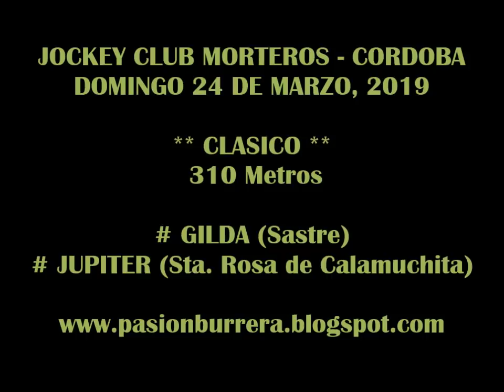GILDA, Morteros (24-03-19)